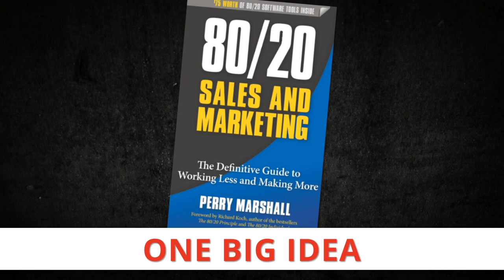80/20 Sales & Marketing by Perry Marshall [One Big Idea]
What’s the smallest bit of marketing strategy that makes this biggest amount of contribution to your results?
That’s the One Big Idea I share in today’s video, about Perry Marshall’s book, 80/20 Sales and Marketing.
Plus he includes a bunch of exclusive bonuses.  Yeah, I get paid if you buy it, but I’m recommending the book because I continue to find it useful years after buying it, and in fact only made the video about it today because it was already on my desk, being referenced for the One Big Idea.
Oh yeah, and I have a PERSONAL story about Perry at the end of the video.
Yours for bigger breakthroughs,
Roy Furr